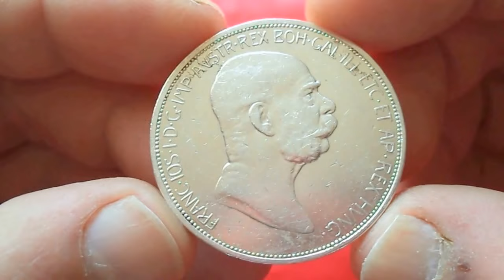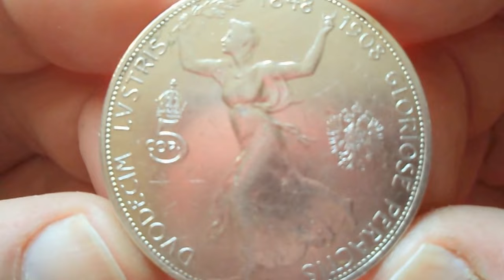Austria SILVER 5 CORONA 1908 - Franz Joseph 60th Anniversary of Reign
24.0000 g., 0.9000 Silver 0.6944 oz. ASW, 35 mm. Ruler:
Franz Joseph I Subject: 60th Anniversary of Reign Obv: Head right
Rev: Running figure of Fame Designer: R. Marshall & R. Neuberger
ND(1908) 5,089,700